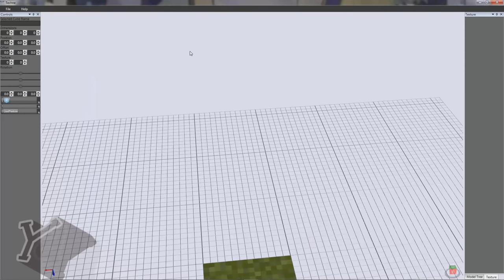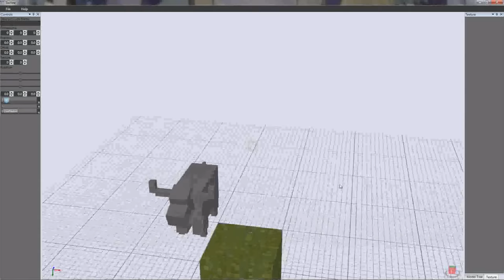Minecraft - Animal Pack - Yak Model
Some people suggested yaks so I decided I'd take a stab at a model for em.